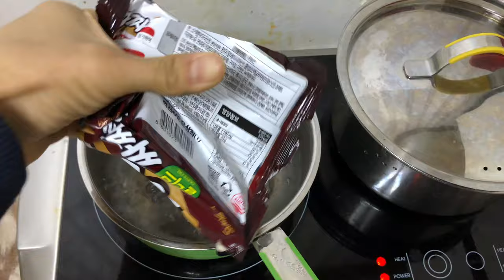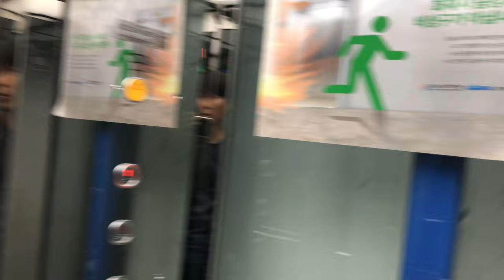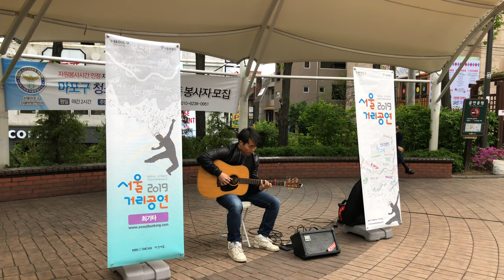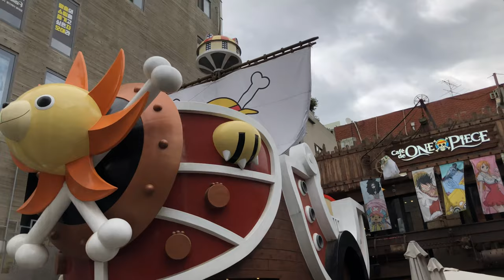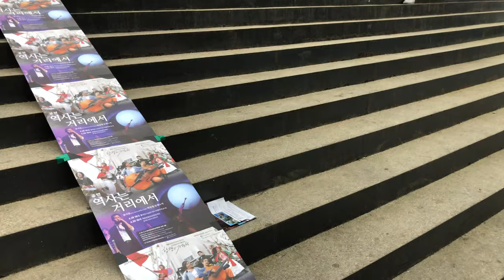[VLOG-브이로그] '역사는 거리에서, '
재밌게 보시고 제 채널 '좋아요'와 '구독' 눌러주심 감사하겠습니다~ ^.^

P.S 공연영상 찍어주신 거리예술존 운영도우미 '정주희'님 감사합니다~:-)